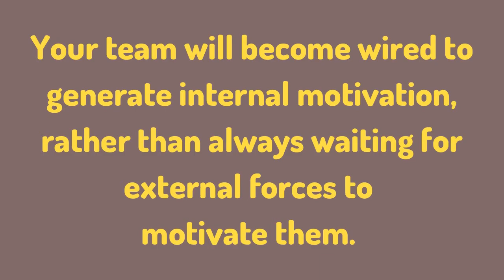Prepare for the Battlefield of Business, Join LTDP